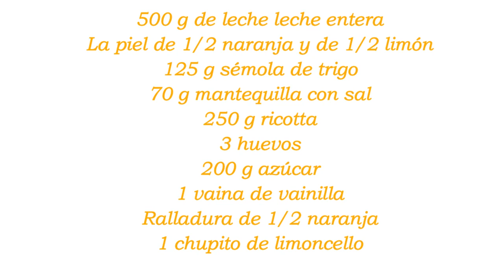Delicias desde Nápoles: Descubre el Migliaccio Napolitano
¡Únete a nuestra comunidad en YouTube y sé parte de nuestro increíble viaje culinario! Te esperamos para compartir juntos la pasión por la gastronomía.